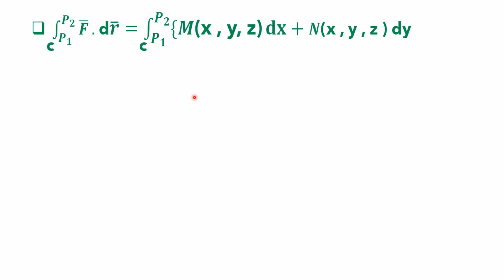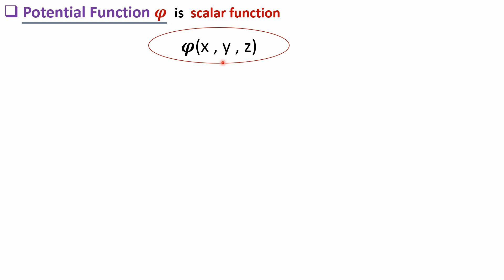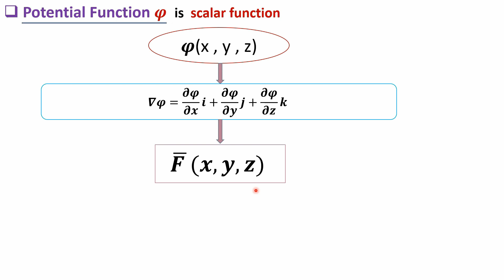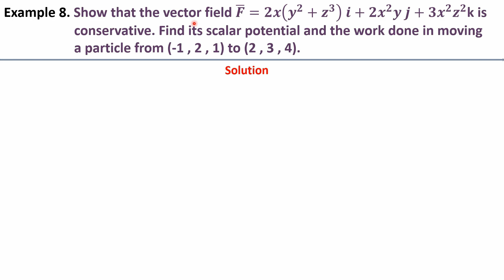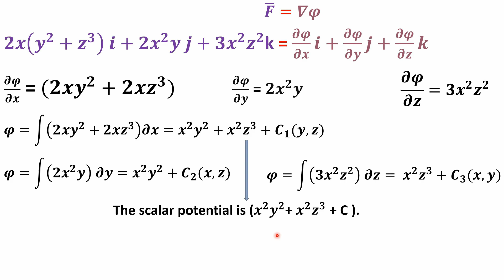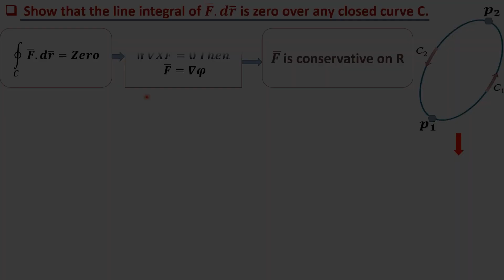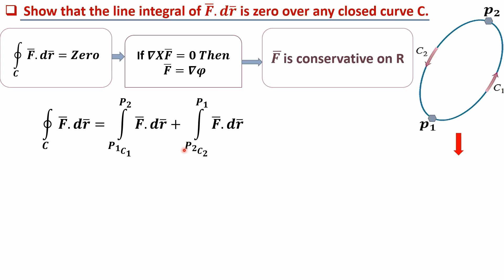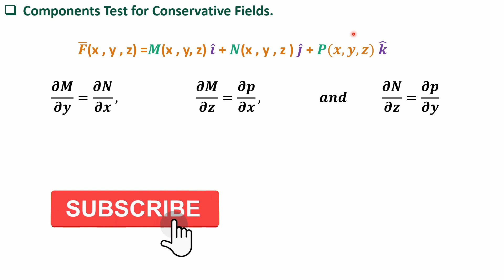line integral of conservative field & Vector Calculus #2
line integral independent on the path, line_ integral_ independent _on_ the _path
line integral dependent on the path, line integral dependent on the path
parametric form, parametric form, cartesian form, cartesian form, scalar potential function
scalar potential function, scalar potential function, scalar potential function
line integral in conservative fields, line integral in conservative fields
For conservative field, work done, For conservative field, work done
Line integral around a closed curve., Line integral around a closed curve.
If C is a simple closed curve, this line integral is called the circulation of 𝑭
Show that the line integral of 𝑭 ̅.𝒅𝒓 ̅ is zero over any closed curve C.
Show that the vector field 𝑭 =𝟐𝒙(𝒚^𝟐+𝒛^𝟑 )  𝒊+𝟐𝒙^𝟐 𝒚 𝒋+𝟑𝒙^𝟐 𝒛^𝟐k is
                     conservative. Find its scalar potential and the work done in moving
                     a particle from (-1 , 2 , 1) to (2 , 3 , 4).

سنقدم في هذة السلسلات مواضيع تخص مواد كلية الهندسة ولكل من يهتمون بالمجال
تابعنا عبر صفحت التواصل الاجتماعى الخاصة بالقناة وفعل في المتابعة خاصية شاهد اولا لكي يصلك كل جديد